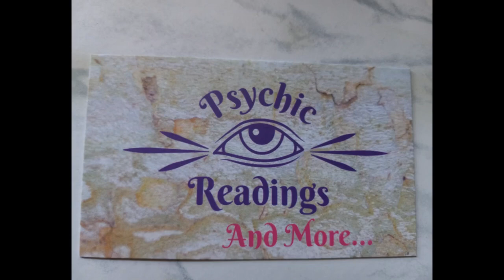🎇Today's MESSAGE FROM SPIRIT 🌷✨💫Bitch fire, compassion, and confidence!🔮🪔 Ember's Cauldron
Hi There My Friends, LadyEmberNytesong 💁‍♀️here once again with a new moment from my cauldron. 🌟🌈Today's channeled messages from spirit is powerful. Each message is totally unique. Spirit gives them to me as I talk to you. I know that each and every message that Spirit and My friends on the other side, Ancestors, Guides, and Angels give me is for someone who needs to hear that exact message. ✨🌞 All Messages are timeless. You hear them when you need to hear them.

😇✨So, my friends, In this reading we're taking a look at what what do you need to hear from spirit, what is your message? 🧿Bitch fire, compassion, and confidence!🔮🪔 Ember's Cauldron

🦋 Want a New Beginning in ANY AREA of your life? Get our easy to use New Beginning Spell Kit Here! Perfect spell to do on the upcoming New Moon!